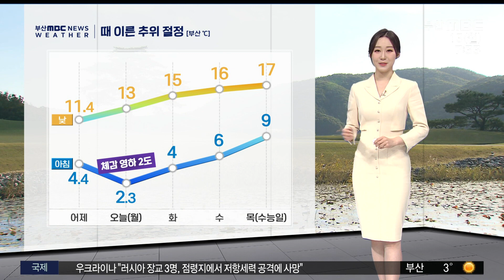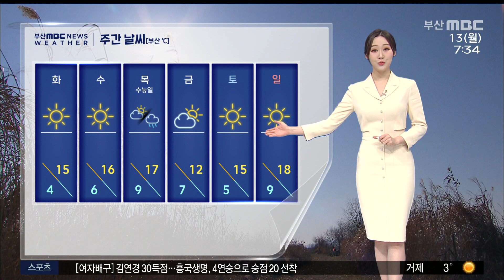때 이른 추위 절정...아침 체감 영하 2도(2023-11-13,월/뉴스투데이/부산MBC)